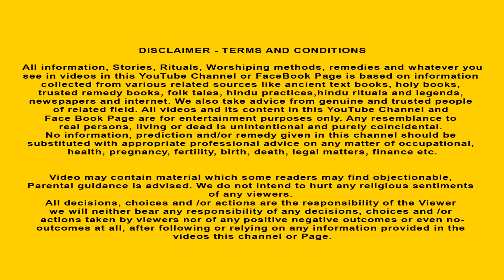గణేశుడు నౌకరుగా మారిన కథ | Telugu Kathalu | Ganesha Katha in telugu | Telugu Stories | Hindu Stories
గణేశుడు నౌకరుగా మారిన కథ | Telugu Kathalu |  Telugu Stories | Hindu Stories Telugu